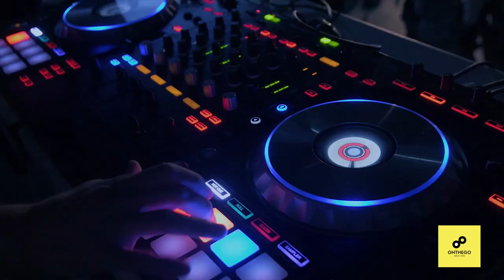How i made 1 k subscribers | Celebration & Surprise | Onthego Creations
Instagram: jibin_josep Costume courtesy : KALYAN

OnTheGo Creations is an Advertising and Marketing venture which encourage and support your passion.

OnTheGo provides various supporting services related to your passion including promotions and advertisment for you and your business.

OnTheGo Tutorials:

Here you will find various kind of Music and video related tutorials. Explore and Improve your knowledge in music through OnTheGo Tutorials

*video ad:

Video add will be displayed on the beginning of the video. The add will be displayed as longer as the content is there.

*courtesy on description:

Details of the courtesy will be displayed in the description so the viewer can contact the  business directly